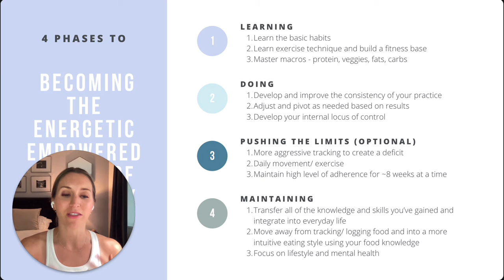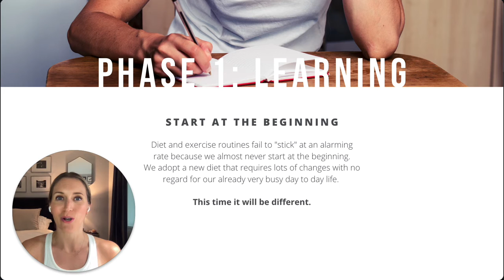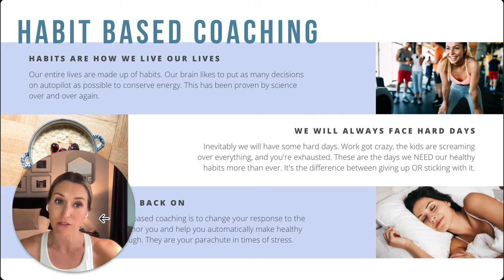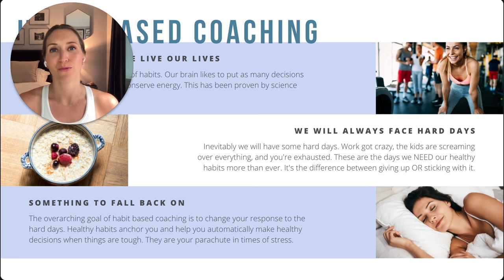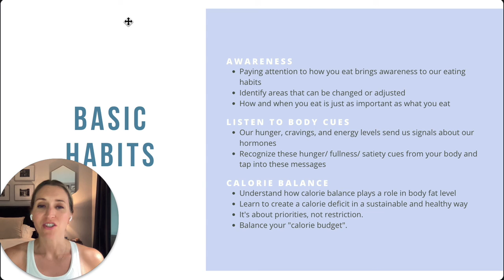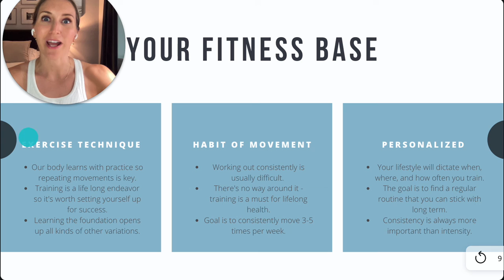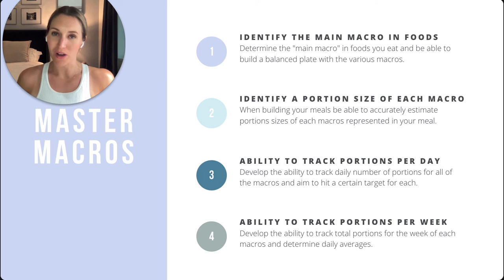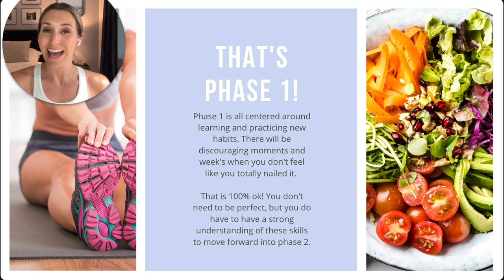12 Week Coaching Commitment: Phase 1 Overview